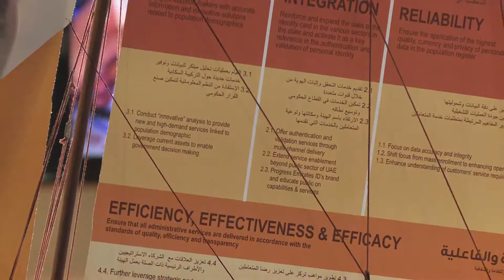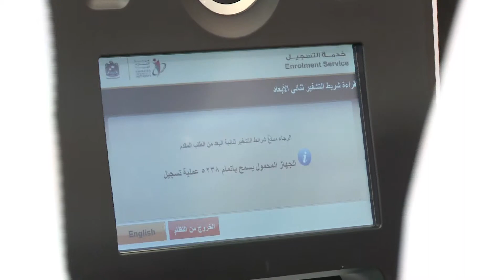مقتطفات من مشاركة الهوية في مؤتمر ومعرض البطاقات والدفع الالكتروني مايو ٢٠١٤